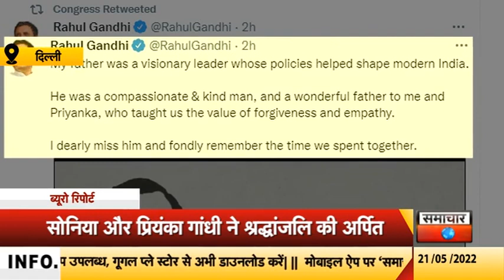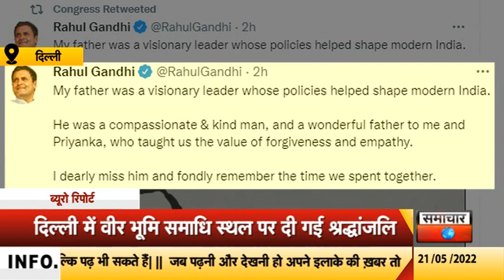दिल्लीः पूर्व पीएम की 31वीं पूण्यतिथि पर सोनिया गांधी और प्रियंका गांधी ने दी श्रद्धांजलि